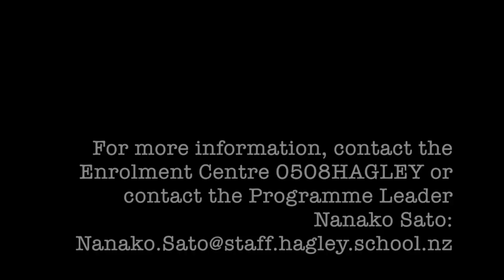School of Music Audition for 2018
School of Music Enrolments - Applications for 2018 open on Monday 11th September. School of Music courses are Level 2 and Level 3 full-time Music classes which cater for a student who has a passion for music and thinking about music as their career.

Please contact the Hagley College Enrolment Centre for details.

Senior College Open Night is on Thursday 21st September, and auditions will be held at the beginning of October. Be in quick, so you do not miss out!

Music 1: Auahatanga's original composition performed by Auhatanga
Music 2: "The South of Everywhere" by Jonathan Kreisberg, performed by Dr Vesuvius & the Tambourine Enthusiasts (senior jazz band at Hagley College).